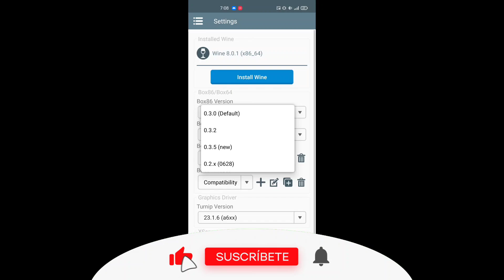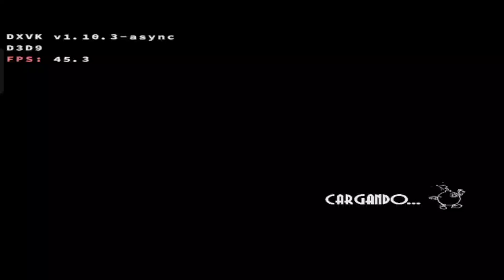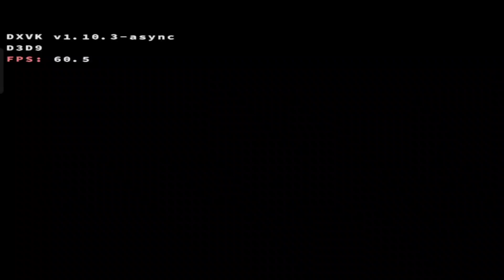Skullgirl 2nd encore en android Winlator 5.1 Afei mod v4 gama media configuración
TEST DE RENDIMIENTO EN GAMA MEDIA
JUEGOS DE PC EN ANDROID